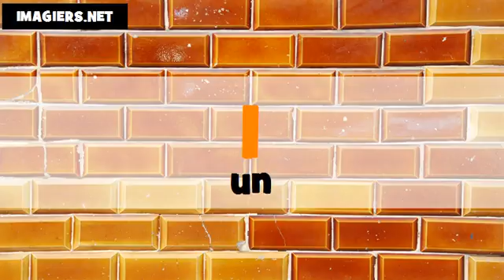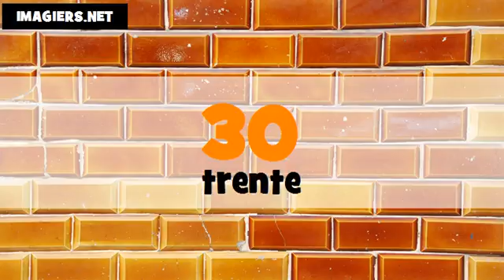The Numbers From 1 To 100 # Thai + French